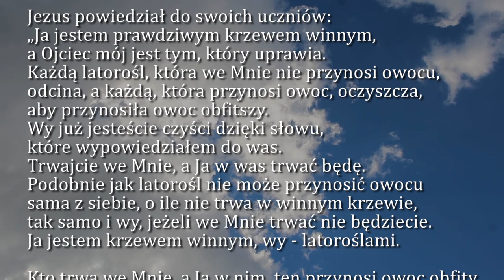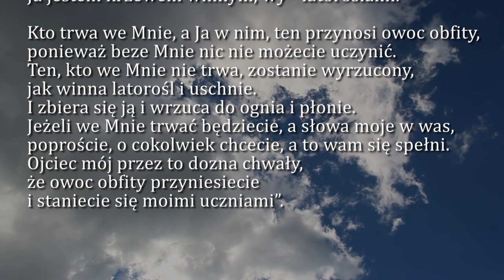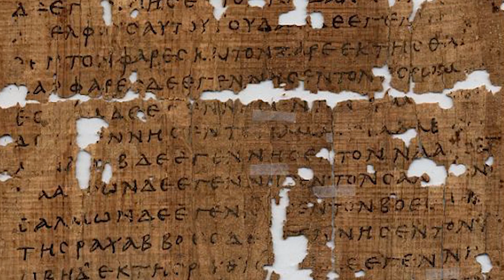Dobra Nowina na dziś | 23 lipca - św. Brygidy, zakonnicy, Patronki Europy